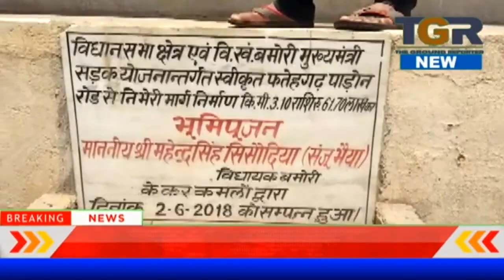श्रम मंत्री द्वारा किया सड़क लोकअर्पण 2 साल बाद भी अधूरा